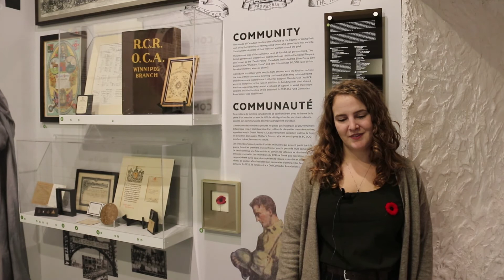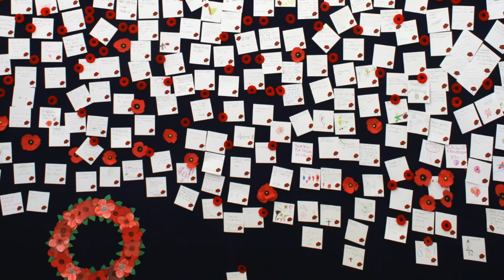Remembrance Day at The Royal Canadian Regiment Museum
Join the staff of The RCR Museum in paying tribute to those who have served and continue to serve in the Canadian Military. This November 11th, please don’t forget to remember sacrifice and honour service.